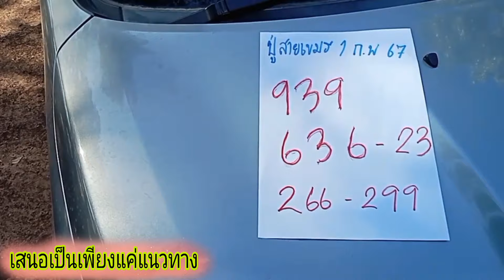พระธุดงค์ สายเขมร ปล่อยต่องวดทันที 1/2/67